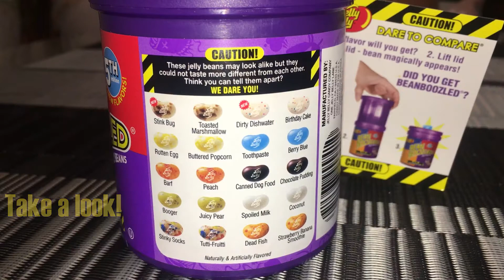Original Bean Boozled Challenge Part 2!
Hiiii guys! We're back! You've seen us do the hot and spicy Bean Boozled challenge so let's see if we can do the original challenge! There's some jelly beans that taste like "dirty dishwater, spoiled milk, booger" and the list goes on and on. Can we complete the challenge featuring our little four year old cousin, Amari? Join us and see!